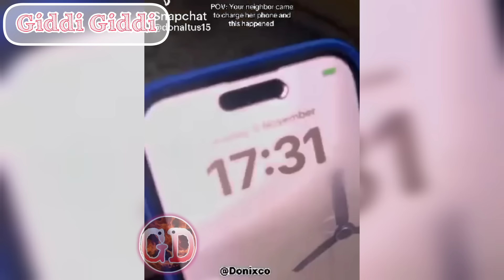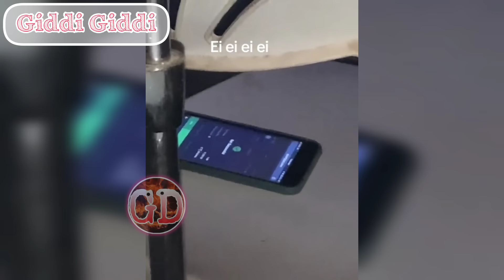Herhhhhhh Ghana 🇬🇭 Boys Will Never Disappoint You 🤣 Pt 43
Ghana we dey, we all know say the boys never go disappoint we. This be somethings wey the boys de do wey go bost your mind.

Time Stamps:
0:00 Intro
1:19 Ben South
4:43 Gold digger test
9:20 Balthazar's secret
13:31 Ghanaians in the diaspora